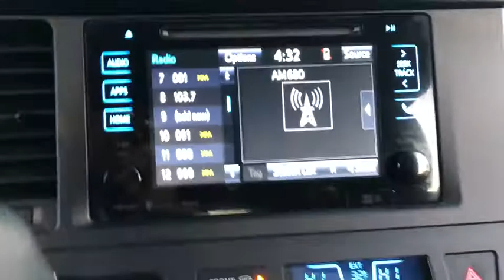2016 Toyota Sienna Milford, Franklin, Bellingham, Mendon, Hopkinton, MA N5905B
Predawn Gray Mica U 2016 Toyota Sienna available in Milford, Massachusetts at Milford Nissan. Servicing the Franklin, Bellingham, Mendon, Hopkinton, MA area.

Milford Nissan
320 E Main S